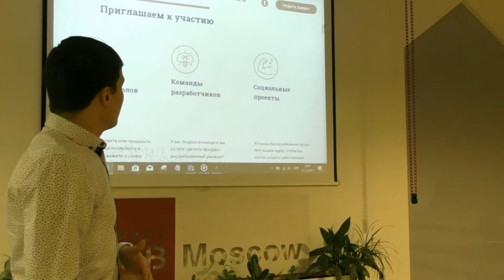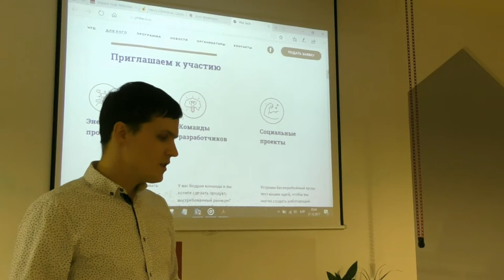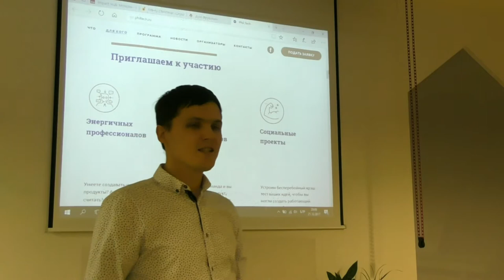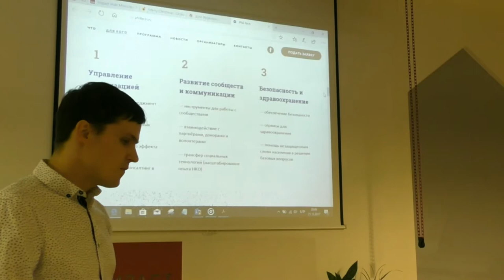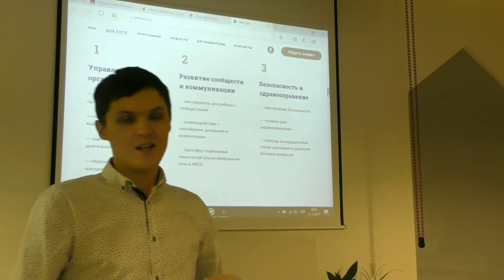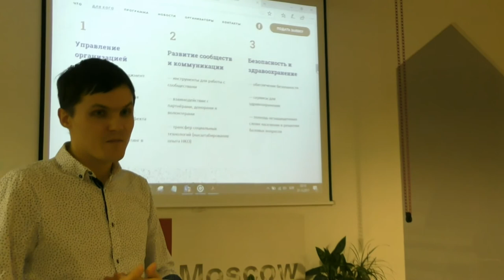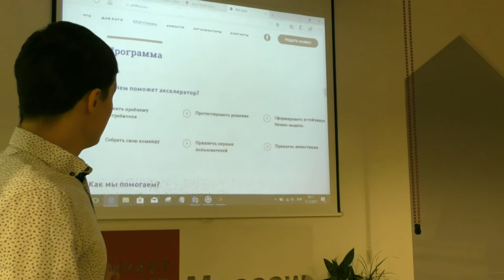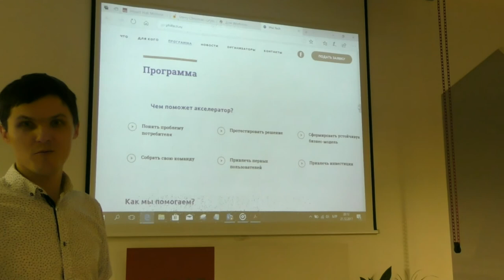Проект Philtech Lab | Митап Теплицы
21 декабря 2017 года прошел  итоговый митап Теплицы социальных технологий, на котором каждый участник рассказал о своем проекте и поделился планами на 2018 год.

Презентация Андрея Дунаева, Philtech Lab, «Рыбаков Фонд»; «Philtech – глобальная открытая инициатива».